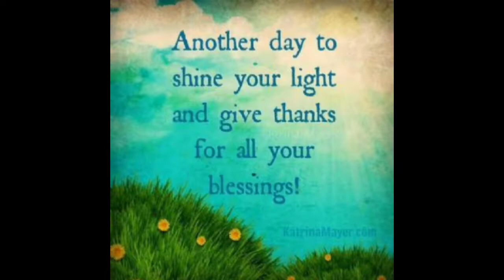Triggered = Sick and Disabled = Calls For Love, Healing, Compassion and Kindness. Respect, Honor 💖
Use code 1LOVE1FAMILY

Personal consultations on holistic healing, holistic living, holistically raising our vibration and relationship coaching also! Personal message me. I'd love to work with and help you from my Heart 💖

🥇 My personal favorite and recommended herbs!

Love, compassion and forgiveness 💖

Have a blessed and beautiful day!

Owen 😁🍉☺🍌🍑

Book a personal consultation with Owen on becoming your best version (40% discount limited offer) Get over anxiety, fear, confusion, sickness, tiredness, low self esteem, programming and feeling awful to feeling clear, light, connected, inspired and awesome!

Otherwise you may miss them. Lots of new content and special offers coming to help you in your life. Don't miss out!

Owen xo 😊

(When you're not going thru big healing, detox, energetic shifts of the heavier kind)

Namaste, love, light and gratitude!
Owen